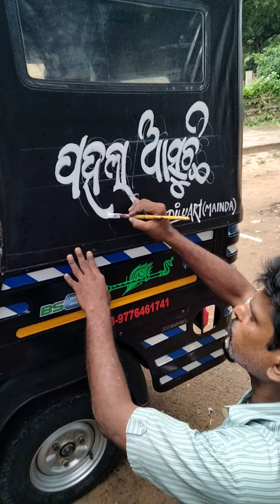September 14, 2022